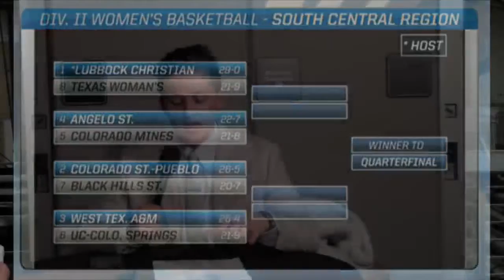The Lion's Den - Women's Basketball - March 8, 2016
The Lion's Den segment on women's basketball on the March 8, 2016 episode.